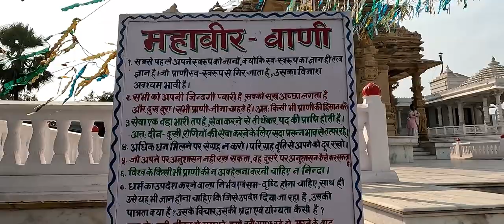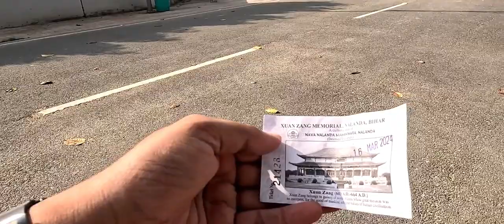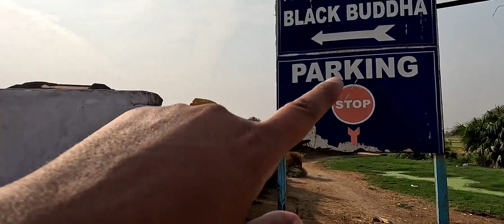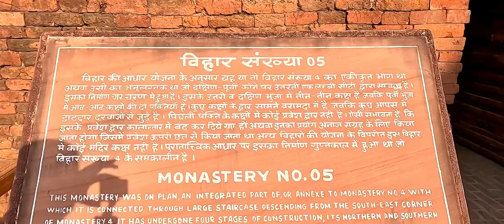Most Famous Place In Nalanda | Nalanda Tourist Place | Episode 03 || Ghoomakkar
My gudgets:-

SJCAM SJ 6 Legend Action Camera on Flipkart

BOYA BY-MM1 Microphone on Flipkart

GoPro Hero11 Waterproof Sports and Action Camera on Flipkart

Vivek shobh raj...